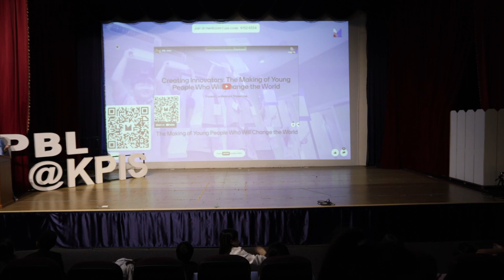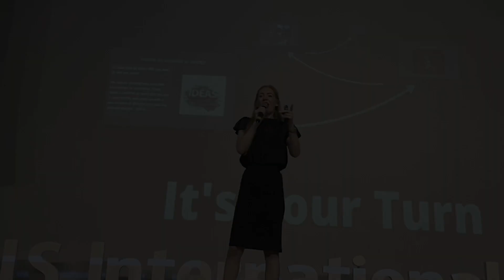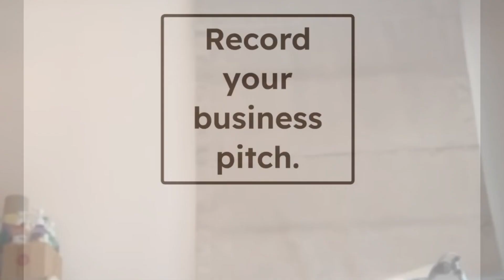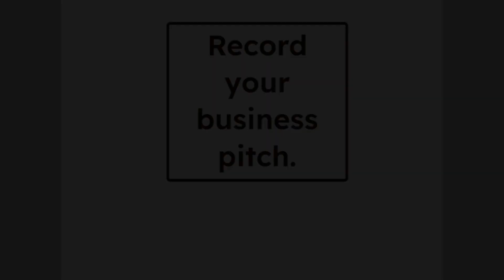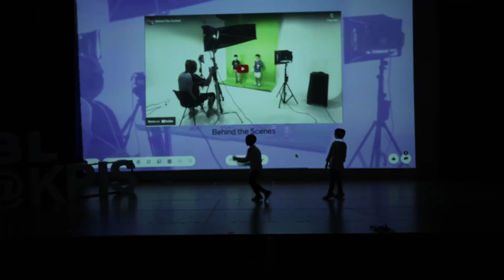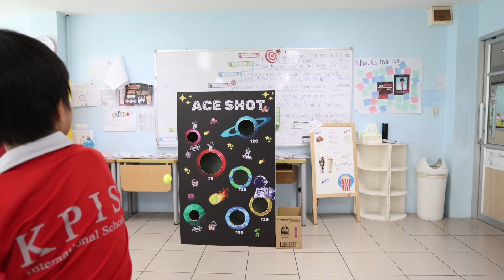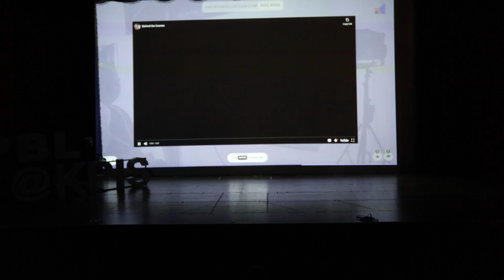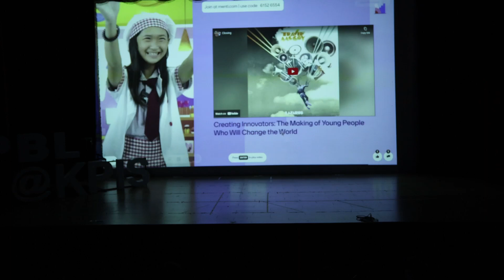KPIS International School: Grade 4/1 Project-Based Learning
Welcome to our Business Project-Based Learning (PBL) Showcase, where we celebrate the innovative solutions and real-world skills our students have developed through hands-on learning experiences.

KPIS International School Bangkok, is proud to present the culmination of weeks of hard work, collaboration, and creativity as our students showcase their PBL business projects. In today's rapidly changing world, it's essential for our students to not only excel academically but also to acquire practical skills that will prepare them for the challenges of the future. Through our Business PBL program at KPIS, students have had the opportunity to immerse themselves in the world of entrepreneurship, management, marketing, and finance.

PBL at KPIS International School Bangkok empowers students to tackle real-world challenges through sustained inquiry. We prioritize students and embrace learner-centered approaches, where they take the lead through co-design and carefully curated learning experiences.

At KPIS, we also enrich every student's PBL journey with expert insight and experiential learning. 🎓Together, let's raise awareness and make a positive impact!